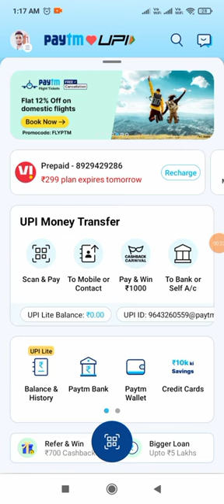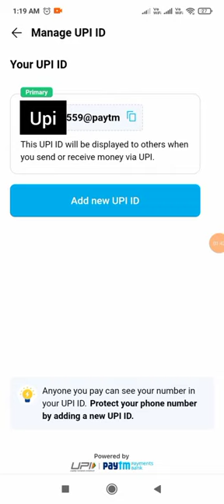How To Create Upi id on Paytm | Paytm में New UPI ID कैसे बनाये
Learn how to create a new UPI ID in Paytm with this easy tutorial. Watch now to discover how to edit your Paytm UPI ID hassle-free!